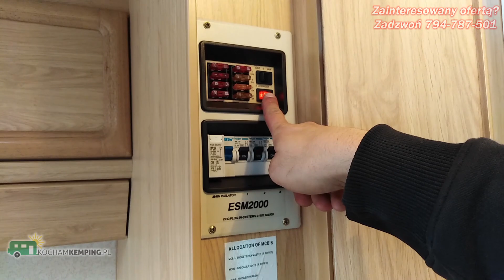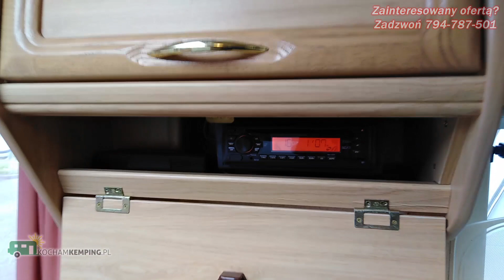Abbey GTS Vogue 217 (c15) - test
Duży wybór przyczep kempingowych oraz przedsionki we wszystkich rozmiarach.
Zadzwoń i poznaj naszą ofertę 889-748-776 lub 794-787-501